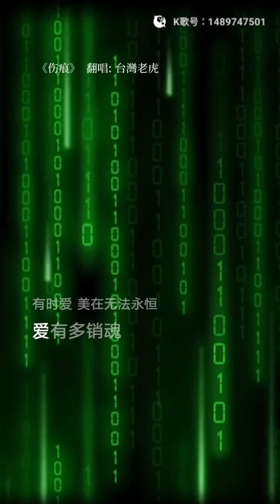虎哥唱 傷痕 ( 林憶蓮 ) ( 范蓁蓁 爵士版 )